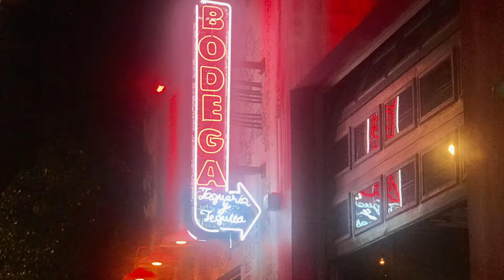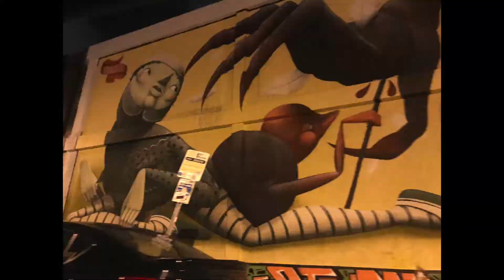Miami Beach Pride 2018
Finally made the video for our Miami trip and it's a long one! We had so much fun, lots of memories made. More DJWIFELIFE vids coming soon!

Songs: J Balvin (ft Jeon & Anitta) - Machika / Cardi B (ft Bad Bunny & J Balvin) - I like It